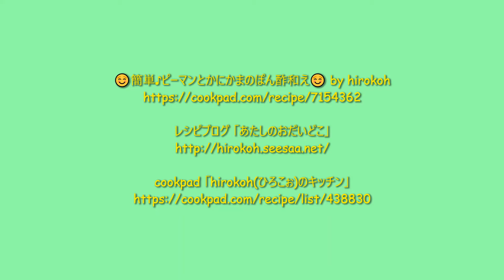★レシピ動画★お弁当にも💕レンジで簡単作り置き♪ピーマンとかにかまのぽん酢和え★【hirokoh(ひろこぉ)のおだいどこ】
火を使わずにレンジで簡単に作れるピーマンとカニカマのぽん酢和えです♪
すぐに作れてカラフルなので、お弁当の隙間埋めにも☆
☺簡単♪ピーマンとかにかまのぽん酢和え☺ by hirokoh